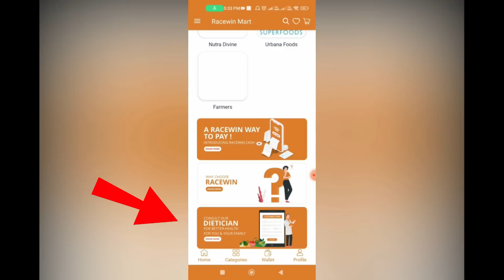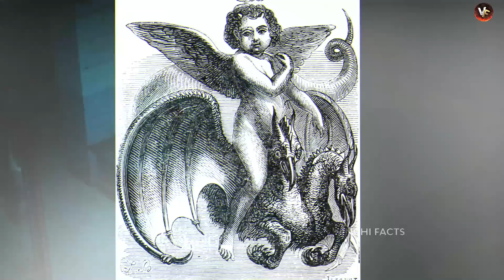🔵 ఓ దెయ్యం కథ | the nun true story | ghost caught on camera | creepy videos | horror videos telugu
mysterious videos in telugu ,  ghost caught on camera, creepy videos you won't believe were caught, telugu facts, virinchi facts, virinchi facts new video,